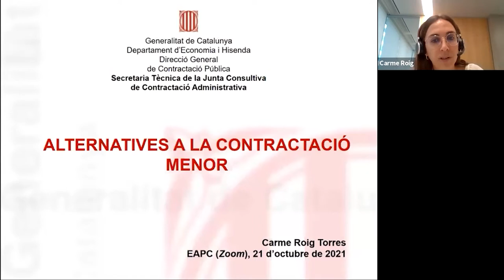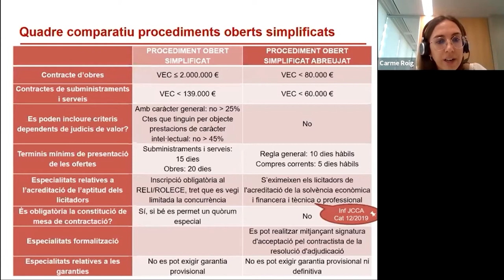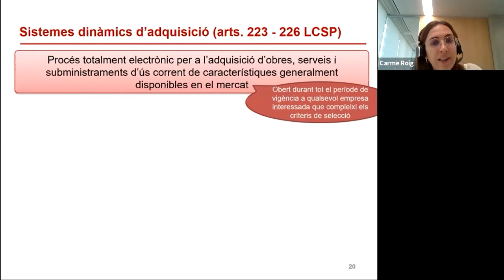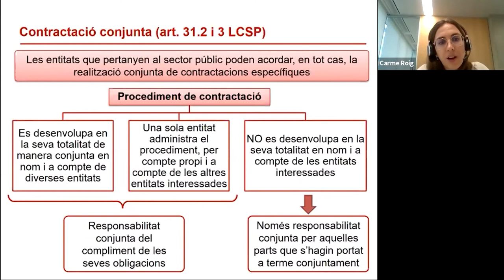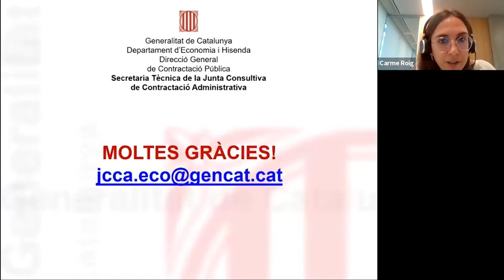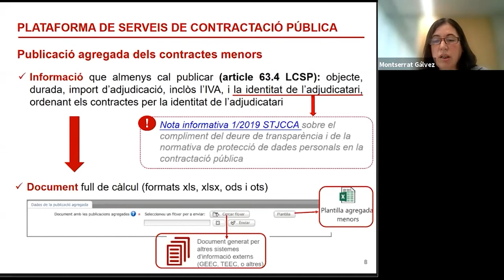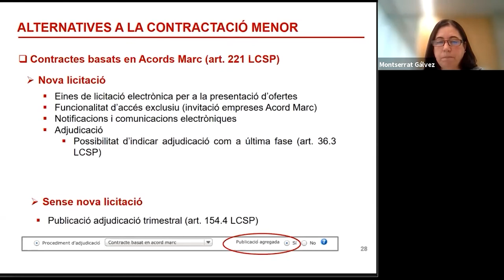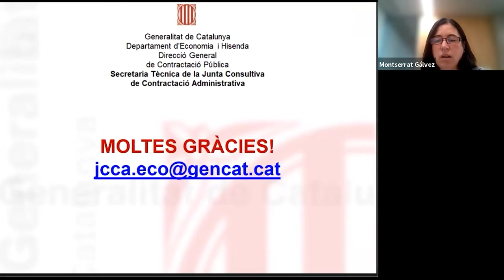Jornades sobre contractes menors i procediments alternatius. Sessió 2 (21/10/2021)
PRESENTACIÓ
La correcta aplicació de la contractació menor requereix una anàlisi de la seva regulació en la normativa de contractes del sector públic,
específicament de la complexa interpretació dels seus requisits, sobre els quals s'han emès múltiples pronunciaments, tant per part d'òrgans
consultius com jurisdiccionals. Així mateix, també cal conèixer els sistemes i procediments alternatius als contractes menors, com són el
procediment obert simplificat abreujat i el sistema dinàmic d'adquisició, que permeten substituir-la per cobrir determinades necessitats de les

entitats del sector públic, i la seva tramitació electrònica.

OBJECTIUS
Conèixer i analitzar la normativa i els principals pronunciaments doctrinals i jurisprudencials sobre la contractació menor i els sistemes o

procediments alternatius als contractes menors, així com la documentació i les eines necessàries per a la seva tramitació electrònica.

PROGRAMA
- Alternatives a la contractació menor. Carme Roig.
- Eines de contractació electrònica per a la contractació menor. Montserrat Gàlvez.